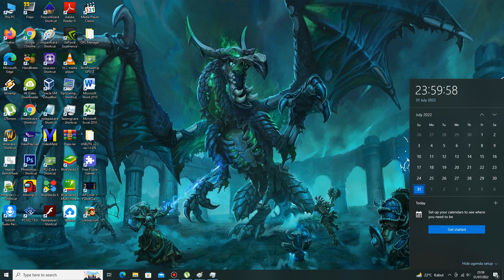1 August 2022